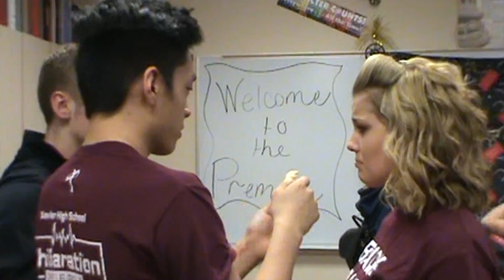Show Choir from a Techies Point of View